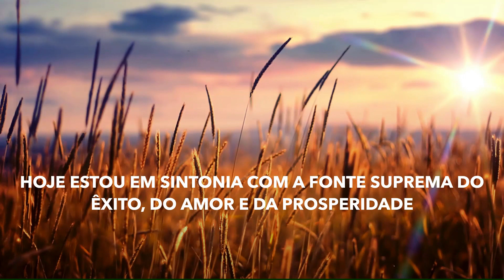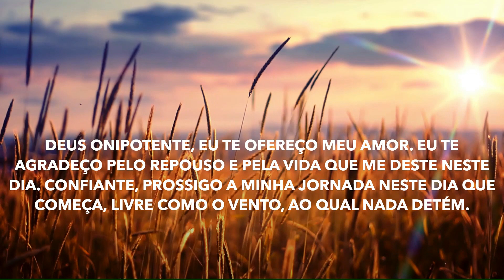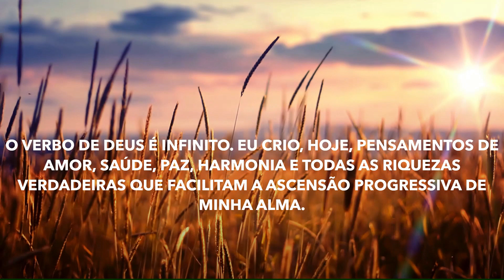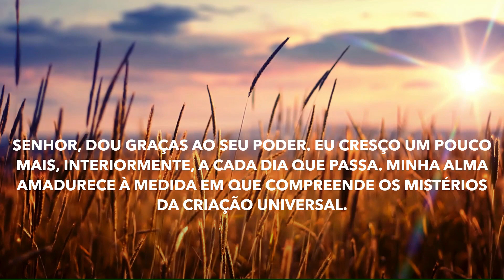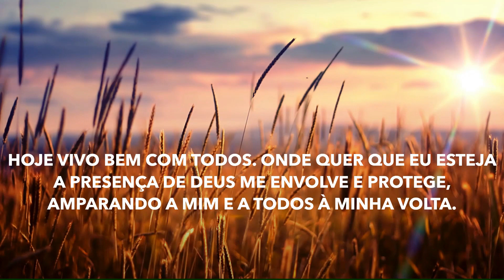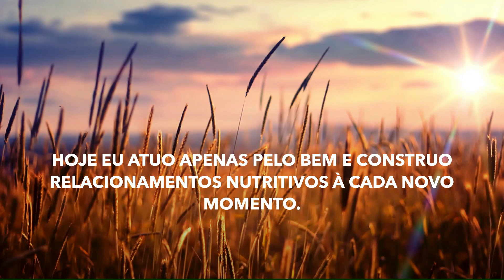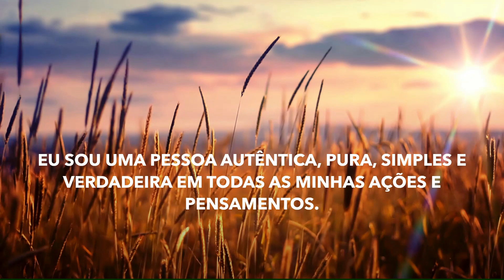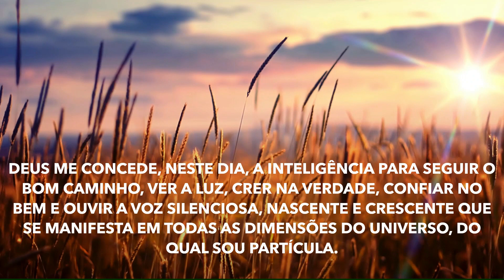FRASES PARA UM DIA PRÓSPERO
Melhor com fone de ouvidos.